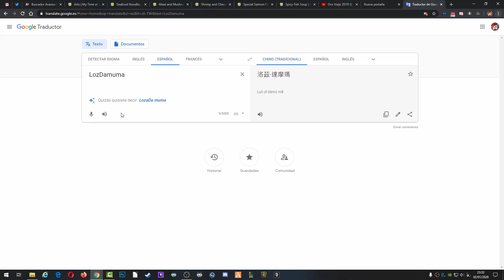LozDamuma Chino meme